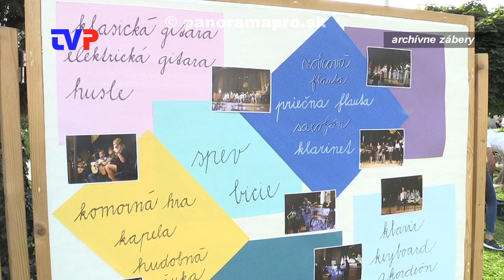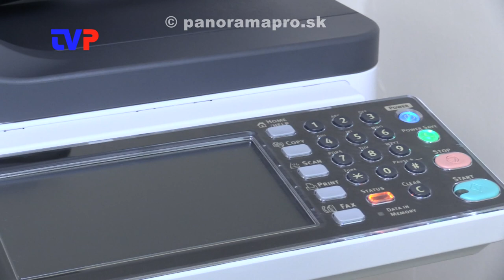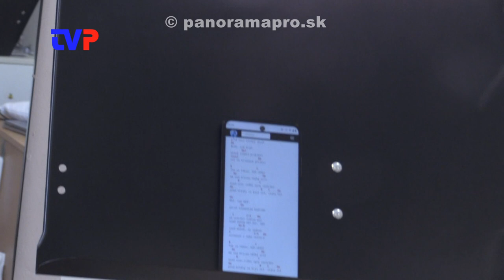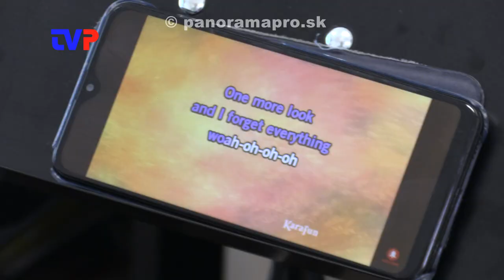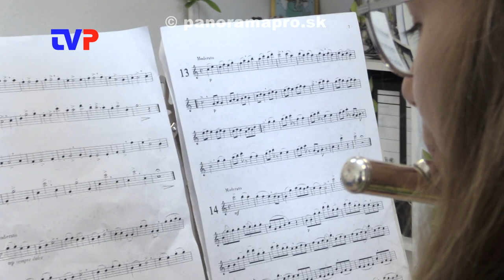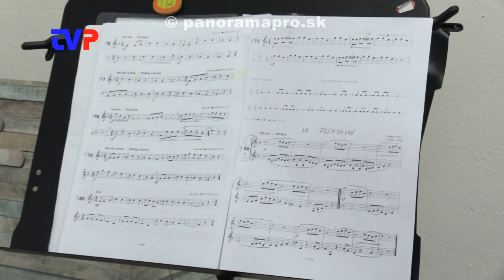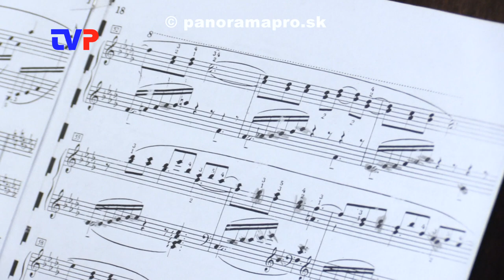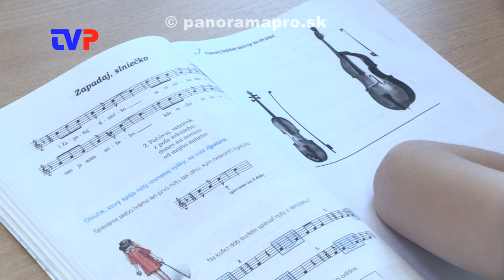Základná umelecká škola podrobne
Rozhovor s riaditeľkou  ZUŠ v Žarnovici.